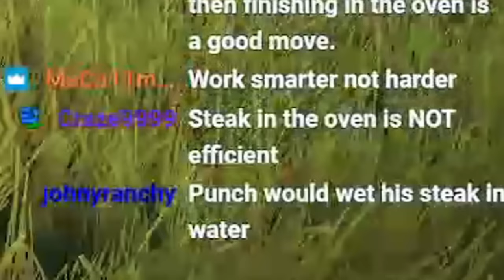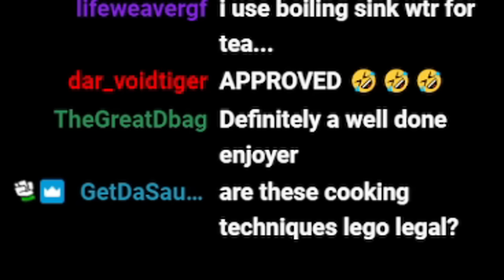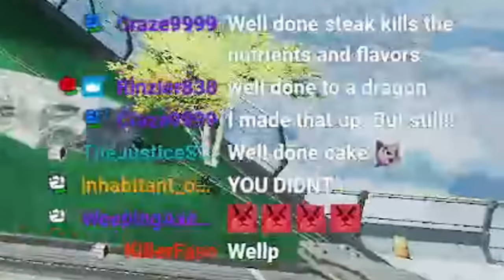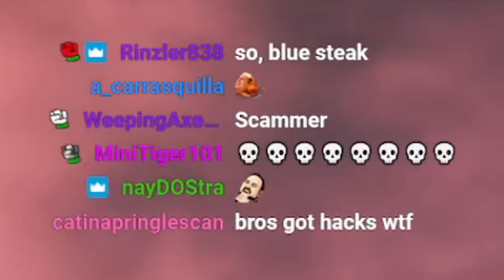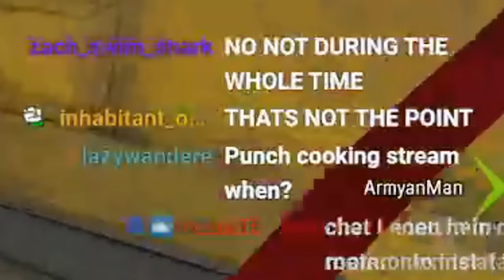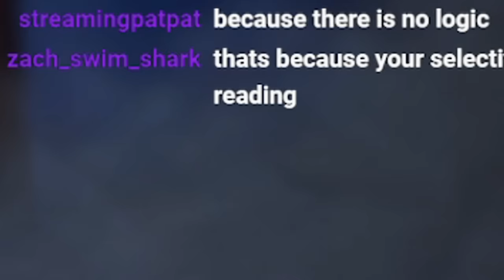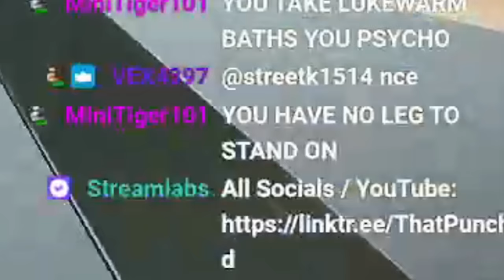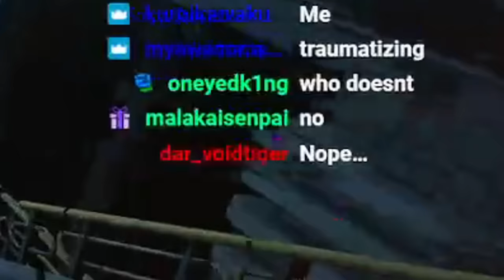Oven Legends | Apex Legends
It seems Punch and chat are in a disagreement again in Apex Legends